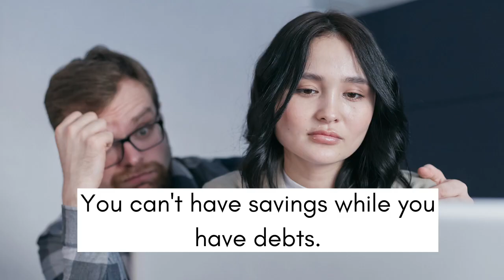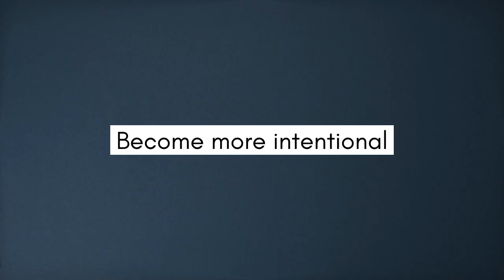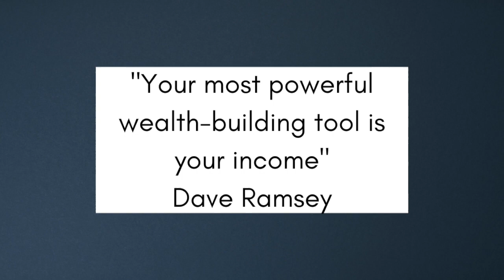4 tips to help you straighten up your finances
4 tips to help you straighten up your finances. The path to financial freedom begins in your mind. take the necessary actions that push you day by day to be closer to your goals. Do not get distracted.

Books that had inspired me to financial freedom;

-Dave Ramsey

-The Classic Lead the Field

Real life isn't that hard. Stop wanting everything now and believe that wealth is created instantly. Not everything requires free determination and a plan.